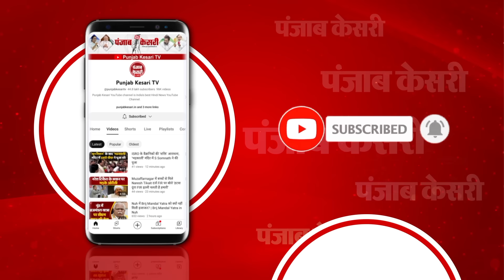Bihar Political Crisis के बीच Delhi में Amit Shah- Nadda और चिराग पासवान की बैठक खत्म | RJD Vs JDU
बिहार में सियासी हलचल के बीच दिल्ली में बैठक
दिल्ली में शाह- नड्डा और चिराग पासवान की बैठक
नीतीश पर आखिरी फैसले की तैयारी में BJP
‘थोड़ी देर में पता चलेगा बिहार में का बा’